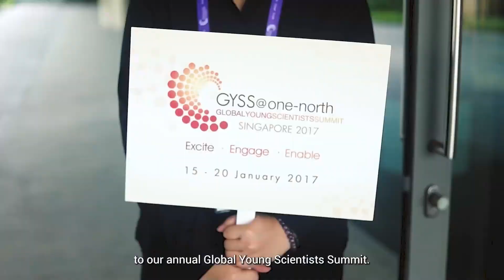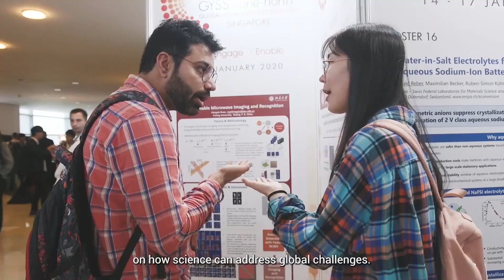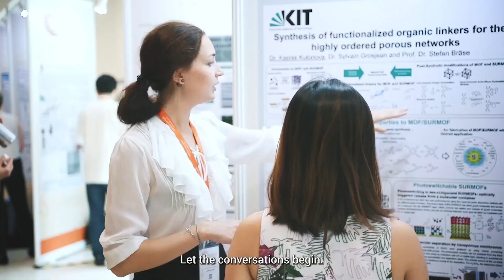GYSS 2023 Opening Ceremony: Speech by DPM Heng Swee Keat and GYSS Co-Chair Prof Low Teck Seng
The 11th edition of the Global Young Scientists Summit (GYSS) officially kicked off on 17 January 2023, marking its first in-person event since the COVID-19 pandemic.

It started with brief welcome remarks by the GYSS Co-Chair, Professor Low Teck Seng, who shared the importance of science in helping societies overcome challenges and how the GYSS espouses this spirit as it brings together the brightest minds and aspiring researchers for four days of learning and engagement.

Then, Deputy Prime Minister (DPM) Heng Swee Keat, who led the opening event, welcomed the largest delegation in the history of GYSS, with over 1,300 delegates attending in person at the Singapore University of Technology and Design and many more tuning in online.

In his opening speech, DPM Heng emphasised the role of science in tackling today's global challenges. Despite global cooperation slowing down due to increasing geopolitical tensions and economic uncertainty, science can have the unique ability to rally people together, regardless of race, gender, and nationality.

He added, “In this environment, science can serve as a ballast by providing objectivity and rigour in a world where discourse is tempered by politics and disagreements and by bringing together the best minds to study and develop solutions for challenges that affect the whole of humanity.”